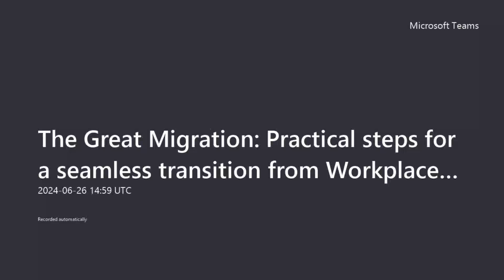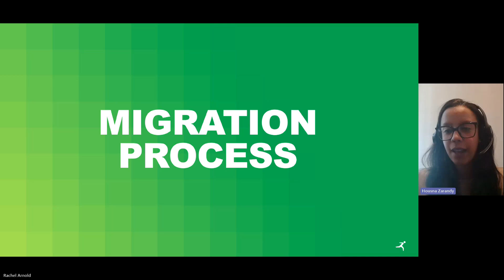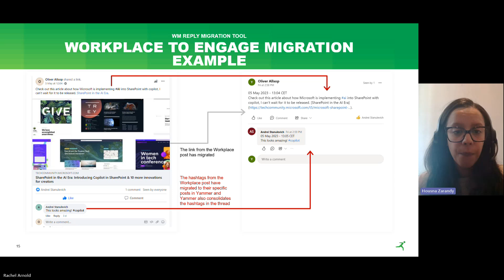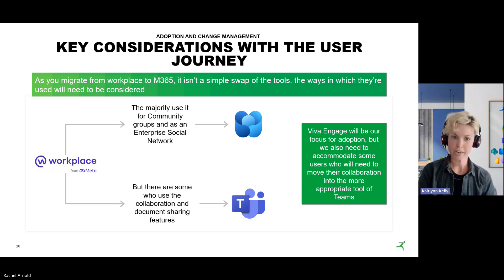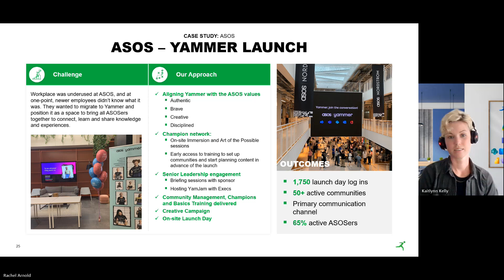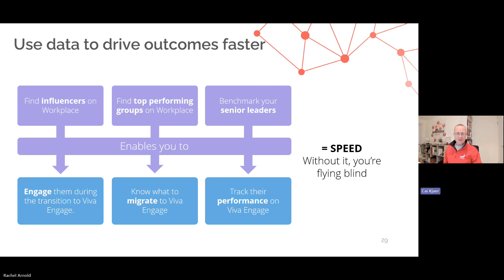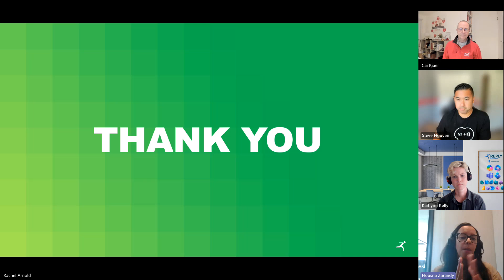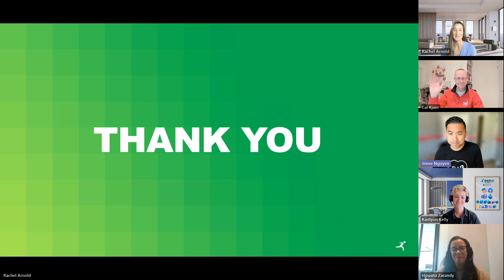The Great Migration | Practical steps for a seamless transition from Workplace to Viva Engage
Hear us share insights and best practices on how to make the transition from Workplace by Meta to Viva Engage as seamless as possible.

Our panel of experts will discuss why this change is the perfect time for you to pause, re-evaluate and reinvigorate your employee engagement and internal communication strategy.

We’ll introduce you to Viva Engage, share benchmarking data on how Viva Engage stacks up against other enterprise social networks, and walk through the considerations you’ll need to make for a successful migration.

Don't miss this opportunity to learn from the experts and discover how to migrate from Workplace to Viva Engage with confidence and ease.